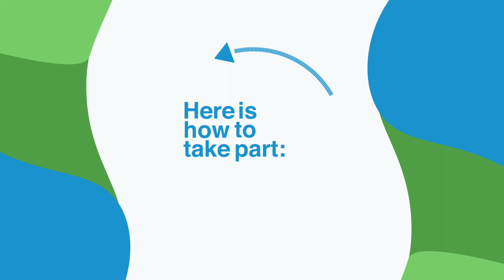CedefopPhotoAward 2021: your green or digital skills story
Teams of up to four learners in the European Union, Norway and Iceland are invited to share their VET experience related to green or digital skills in a creative photostory and/or video, accompanied by a narrative of up to 100 words, explaining the idea behind their work.